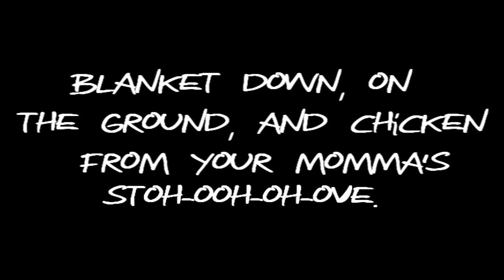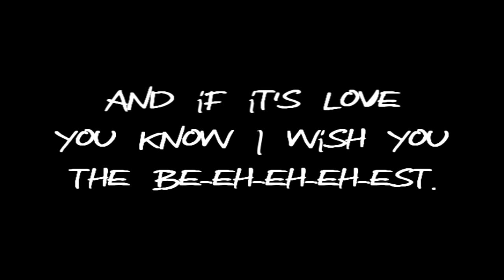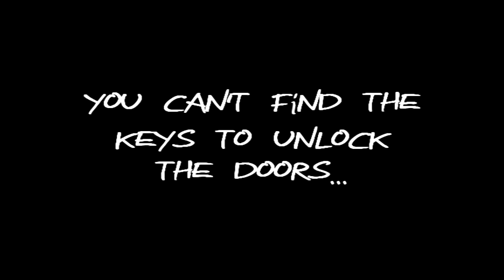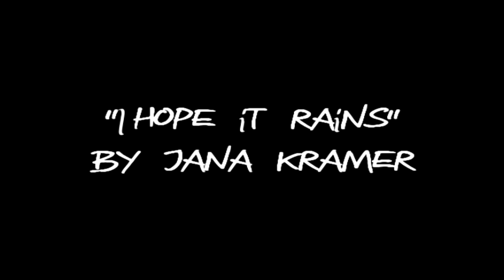"I Hope It Rains" Lyrics By Jana Kramer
100% Correct lyrics for Jana Kramer's "I Hope It Rains"
Performed by One Tree Hill's Jana Kramer (Alex Dupre/Alice Whitehead)

Feel free to request other songs from One Tree Hill